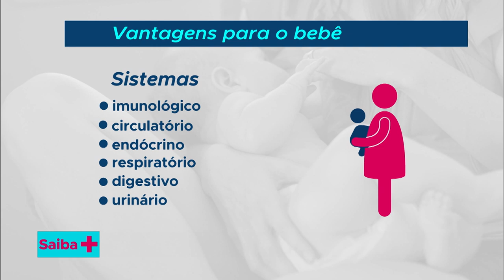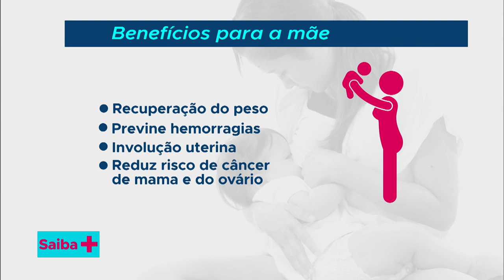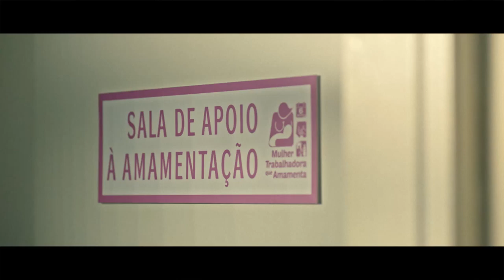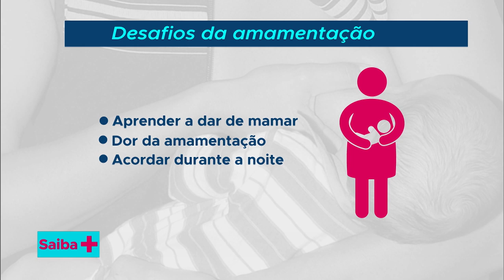Amamentação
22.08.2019 - O vínculo afetivo que o ato de amamentar cria entre mãe e filho é um momento especial da maternidade. E entender que esse alimento ainda protege o bebê contra uma infinidade de problemas é um consolo pros pais que têm uma rotina exaustiva nesses primeiros meses. Programa explica os benefícios da amamentação.